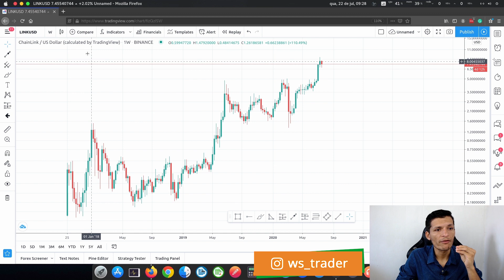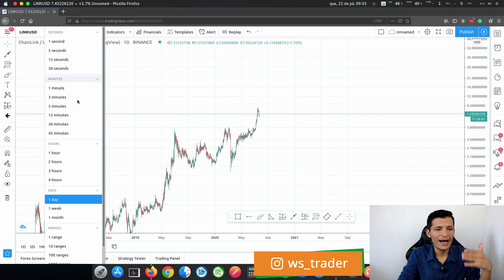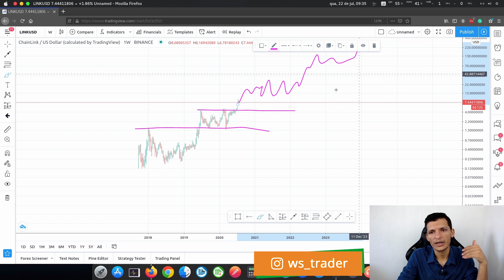CHAINLINK SE PREPARA PARA NOVA GRANDE ALTA APÓS 350%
A criptomoeda Chainlink (LINK) vem subindo forte nos últimos 5 meses nos quais chegou a atingir mais de 350% de valorização.

No vídeo de hoje vamos entender o porque da LINK ter subido tanto e como podemos fazer para não perder a próxima onda.